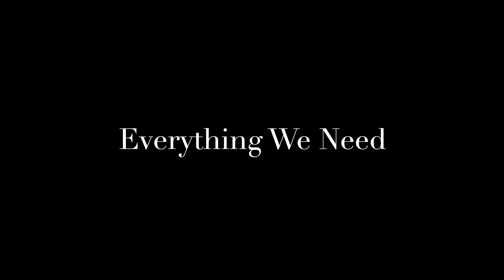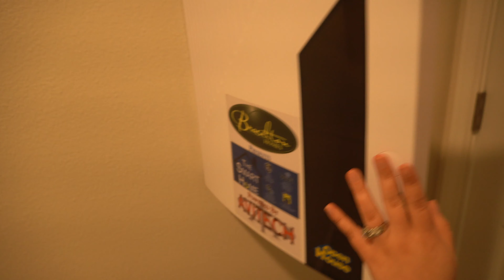Empty House Tour🏠❤️🏠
Keep in touch with us:
JESSICA